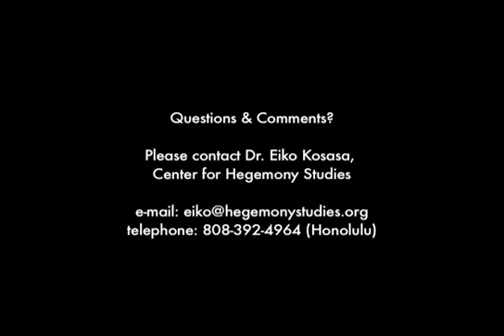Journey to Justice : A Conversation with Dr. Kekuni Blaisdell (Part 1 of 2)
Running Time: approx. 27 min.

Dr. Kekuni Blaisdell is professor emeritus of Medicine at the University of Hawaii at Manoa’s (UHM) John A Burns School of Medicine, consultant in the Department of Native Hawaiian Health (UH), and co-founder of E Ola Mau, an organization of Hawaiian health professionals.  Joining the Hawaiian sovereignty movement in the 1980s, Blaisdell became one of the founders of Ka Pakaukau (a pro-independence organization) and was the convenor of the Ka Ho’okolokolonui Kanaka Maoli: 1993 The Peoples’ International Tribunal Hawaii (often referred to as the Kanaka Maoli Tribunal).

In part 1, Dr. Blaisdell reflects on his life, his research on the health conditions of Kanaka Maoli (Native Hawaiian), and his advocacy for an independent Hawaiian nation.

USA On Trial: The International Tribunal on Indigenous Peoples and Oppressed Nations in the United States